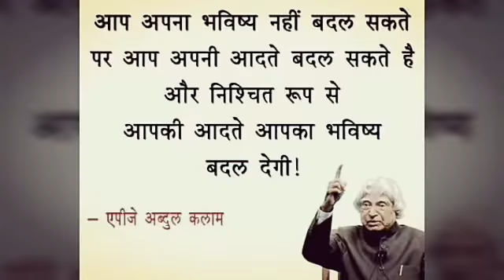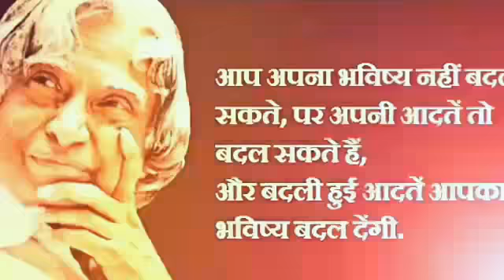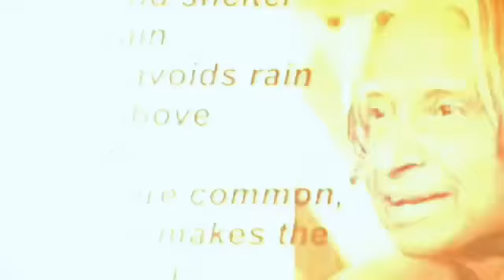RESPECT MR. APJ ABDUL KALAM SIR.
Kindly give suggestions to make our channel better 😋

Like | Comment | Share all the things that you like in our channel 💖

𝐀𝐧𝐲 𝐯𝐢𝐝𝐞𝐨 𝐨𝐫 𝐢𝐦𝐚𝐠𝐞𝐬 𝐢𝐧 𝐭𝐡𝐢𝐬 𝐯𝐢𝐝𝐞𝐨 𝐡𝐚𝐬 𝐛𝐞𝐞𝐧 𝐮𝐬𝐞𝐝 𝐨𝐧𝐥𝐲 𝐭𝐨 𝐜𝐨𝐧𝐯𝐞𝐲 𝐦𝐞𝐬𝐬𝐚𝐠𝐞𝐬 𝐭𝐨 𝐭𝐡𝐞 𝐯𝐢𝐞𝐰𝐞𝐫𝐬. 𝐈 𝐝𝐨𝐧'𝐭 𝐢𝐧𝐭𝐞𝐧𝐝 𝐭𝐨 𝐢𝐧𝐟𝐫𝐢𝐧𝐠𝐞 𝐭𝐡𝐞 𝐜𝐨𝐩𝐲𝐫𝐢𝐠𝐡𝐭 𝐨𝐟 𝐚𝐧𝐲𝐨𝐧𝐞.